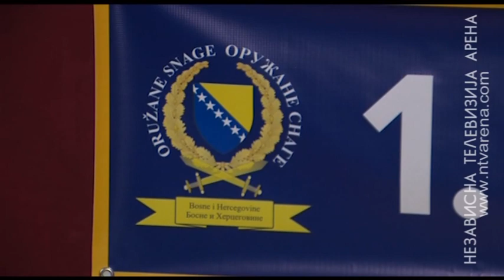Kovač: Neko bi da zapali fitilj u Bosni, dok se oružjem zvecka na Kosovu